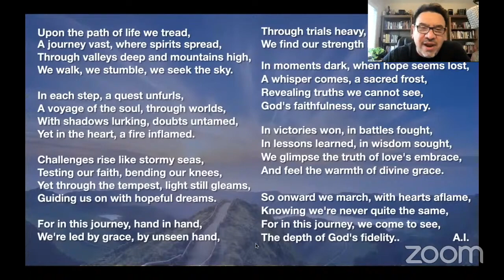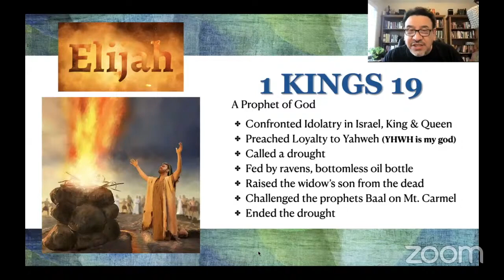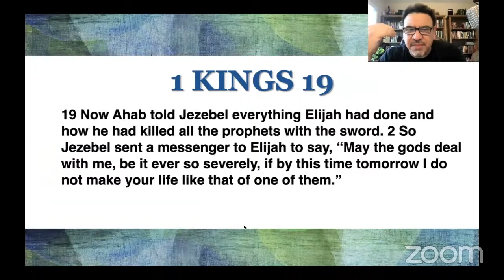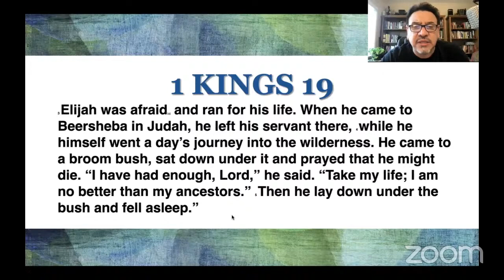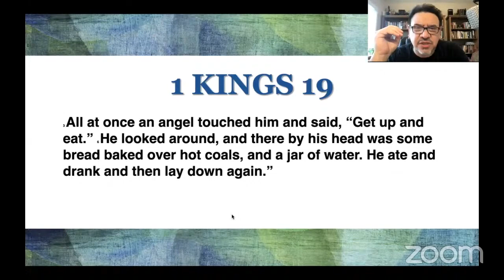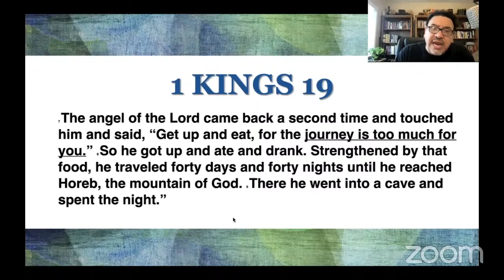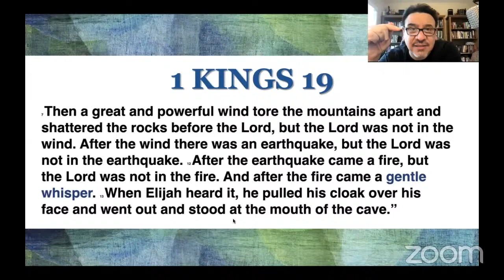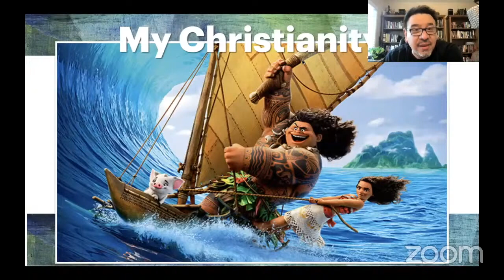ICOC - 4.21.2024 Sunday Service- Spiritual Journey/ Dr. Robert Carrillo M.Div.